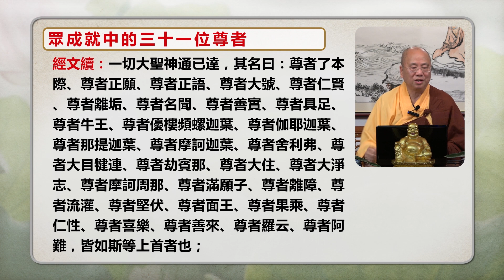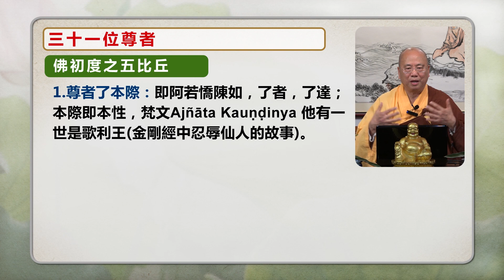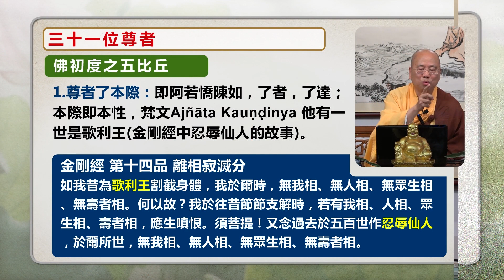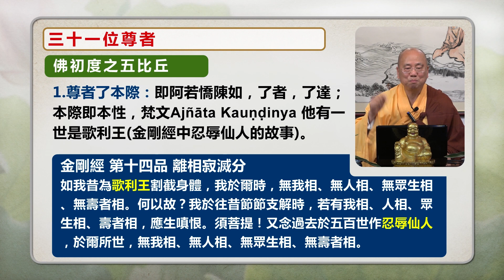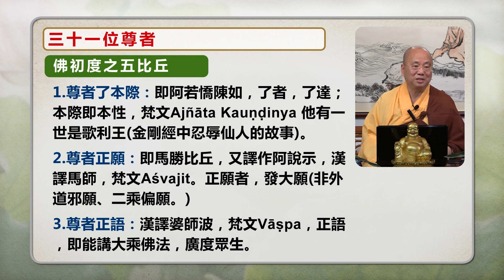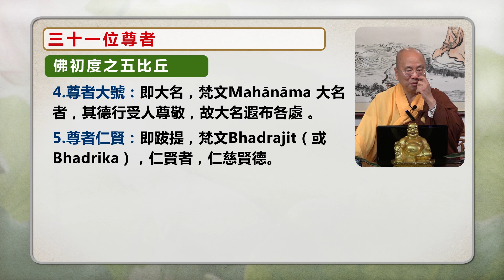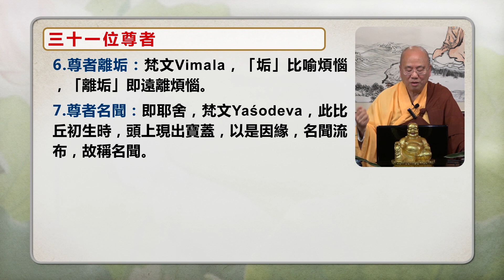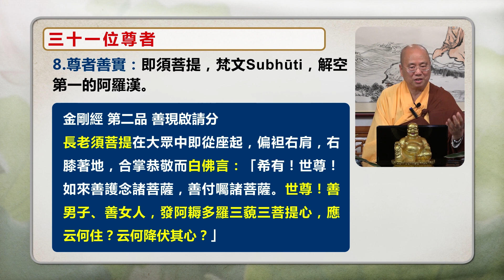[Mandarin] 繁簡字幕國語普通話 - 佛說無量壽經 - 第七講 - 觀成法師主講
國語普通話  - 佛說無量壽經  - 第七講 - 觀成法師主講
The Longer Sukavativyuha Sutra spoken by the Buddha in Mandarin – Lecture 7, by Venerable Guan Cheng